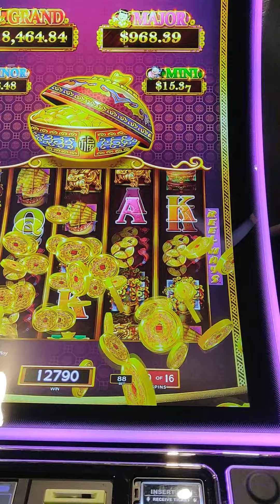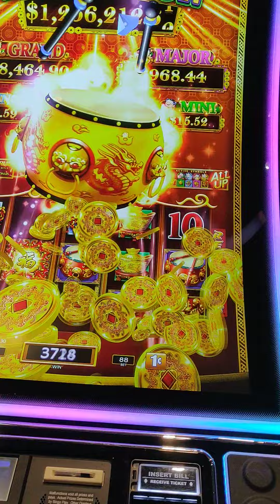5 DRUM BONUS ON DANCING DRUMS EXPLOSION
AT THE MILL CASINO